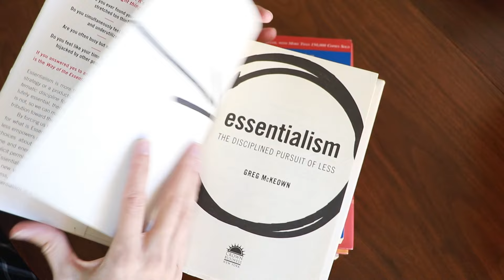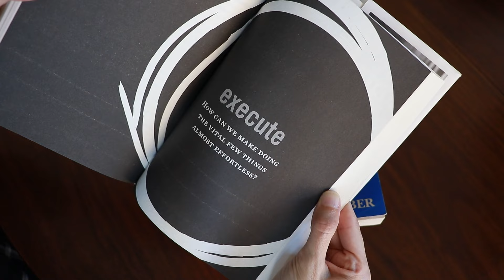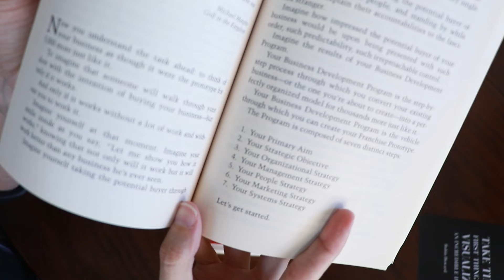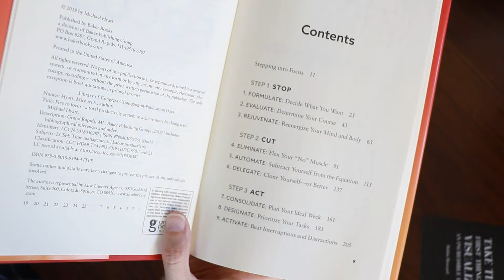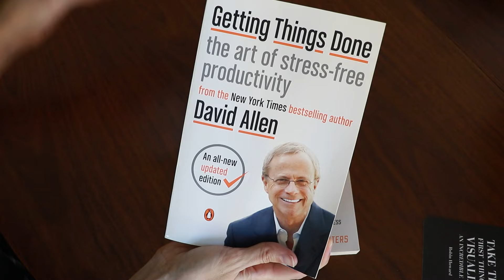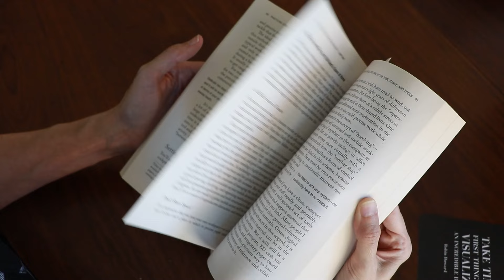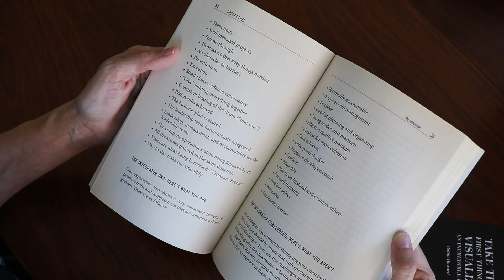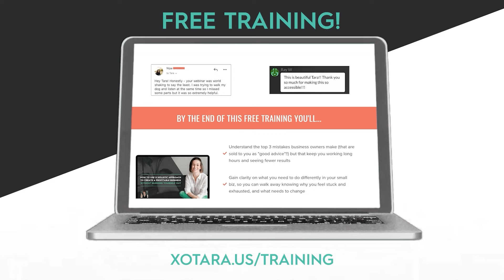Top 3 Books for Overwhelmed Entrepreneurs (Maaaaybe 4?)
If you’re an overwhelmed entrepreneur…welcome to the club. Now go read these top 3-4 books for entrepreneurs ready to ditch the overwhelm, and create more time freedom and peace of mind.

TIMESTAMPS:
00:00 - Intro
00:52 - Book 1
03:11 - Book 2
04:54 - Book 3
09:43 - Book 4
12:45 - Where To Get More Support

// MORE INSPIRATION

// ABOUT ME

I’m Tara Wagner, Breakthrough coach and lifelong entrepreneur. I help small business owners use a holistic approach to business, so you can take back your time, make more money, and finally **crush your goals, not your soul**. Looking for mindset and business coaching?

// MORE RESOURCES

Everything I share here or through my website is for informational, entertainment and inspirational purposes only. All advice should be undertaken at your own discretion because you’re a smart cookie who can make your own decisions.